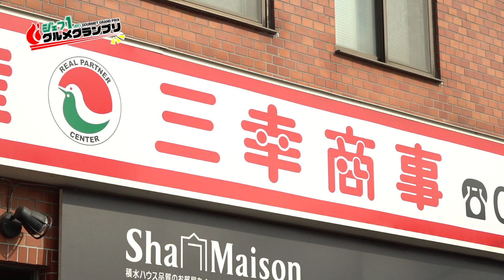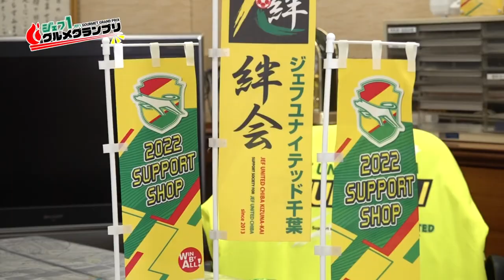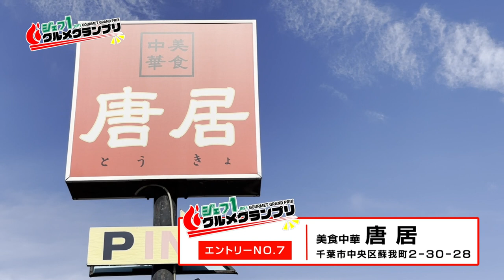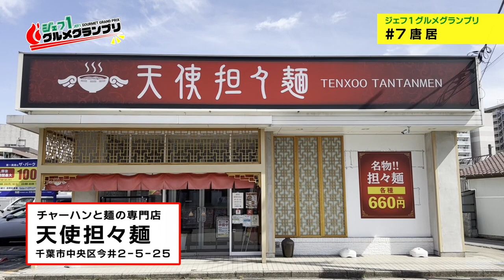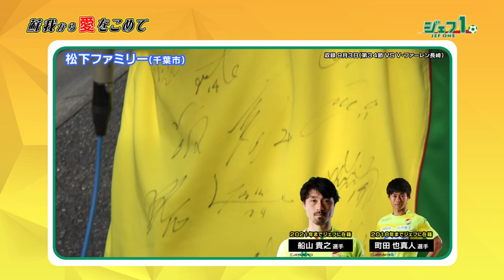「ジェフ１」2022年10月１6日号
千葉県内のJ:COMチャンネル（地デジ11ch）で放送中！

ジェフユナイテッド市原・千葉の応援番組「ジェフ１」

10月16日号は

▼熊谷アンドリュー選手　スペシャルインタビュー後半戦
・サポーターが気になってるアレコレ教えて！
▼ジェフ１グルメグランプリ「唐居」
▼届け！ジェフサポの声！
▼蘇我から愛をこめて

・ジェフサポが選手に熱いメッセージ

ジェフ1応援マネージャー：野中ともこ

J:COMでジェフを応援しよう！あなたの加入がクラブの強化に！